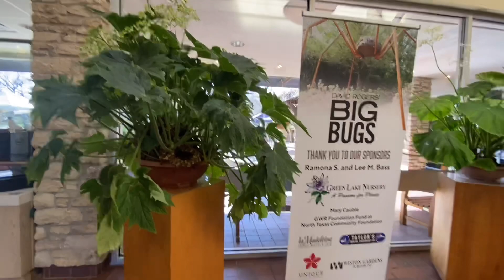Botanic Garden and Conservatory Forth Worth, Texas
Our visit at Botanic Garden and Conservatory in Forth Worth, Texas. Watch the continuation video as well to view the entire place we visited.